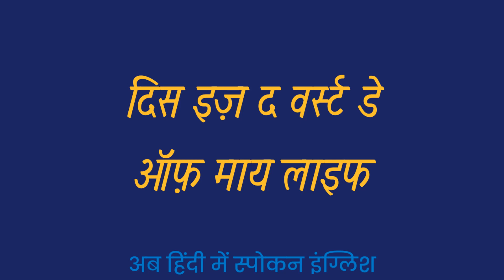This Is The Worst Day Of My Life Meaning In Hindi ?